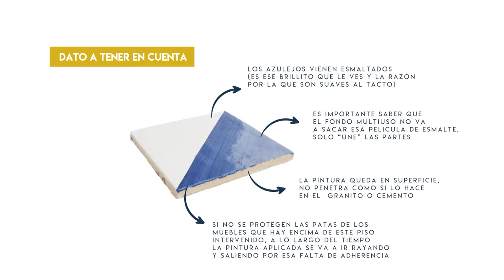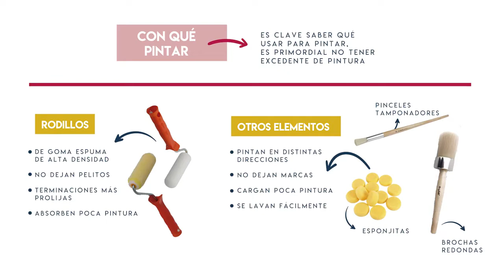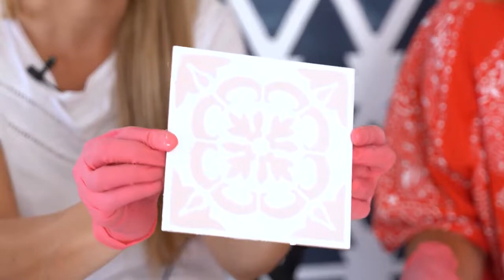Mini Curso de: PINTAR PISOS DE AZULEJOS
Les dejamos este curso espero les sirva. Nuestros productos los encuentran en nuestra tienda